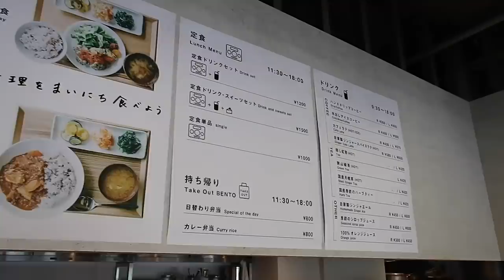ガイアックスのガチ採用面接を全部公開してみた！オフィス紹介も！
【新卒エントリーフォーム】
選考をご希望の場合は、こちらからご応募ください。

【FUTURE PROOF】
「株式を保有した会社代表になれる！未来を創るアイディア創出＆事業化プログラム」の詳細とエントリーはこちらからお願いします。

【STARTUP CAFE】
C2C領域での事業アイデア相談を実施しています。優れた事業案にはその場で200万円の出資を決定します。

【ブログ】
ガイアックスにまつわることを定期的に発信しているブログです。

【note】
ガイアックスのことをより深く理解していただける記事をまとめたnoteです。

【ガイアックス座談会・オンライン質問会】
ガイアックスメンバーとざっくばらんに話ができる会です。